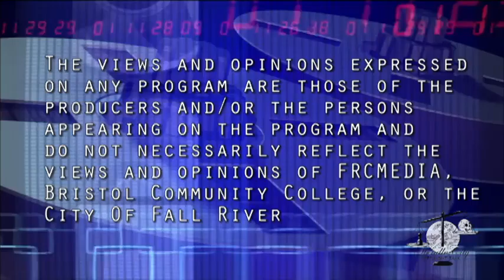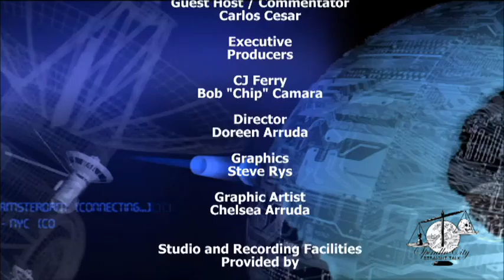Spindle City Straight Talk - Episode #15-44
Spindle City Straight Talk is a political commentary news program that presents issues relevant to the people and city of Fall River in an honest and truthful manner without the influence of politics or financial influence. On this episode of Spindle City Straight Talk we discuss